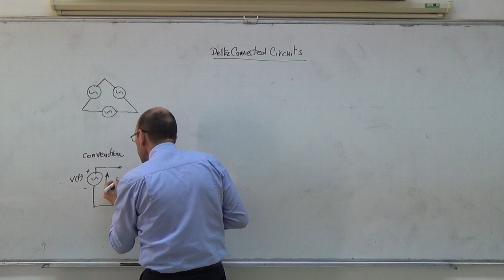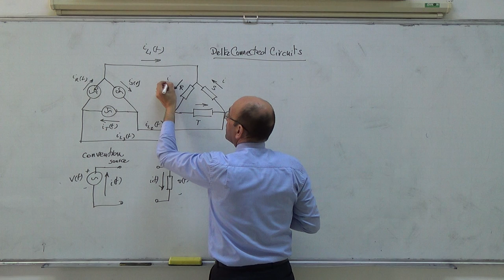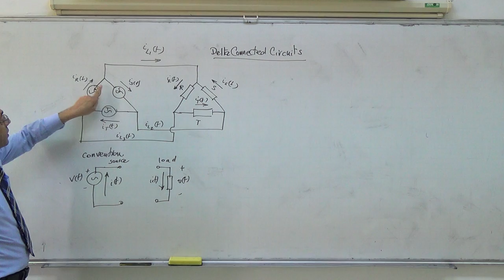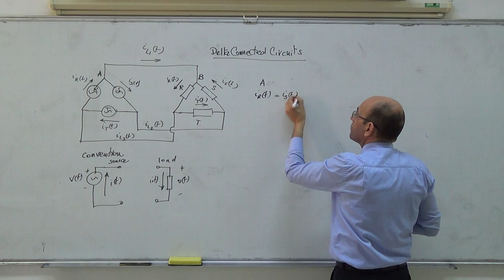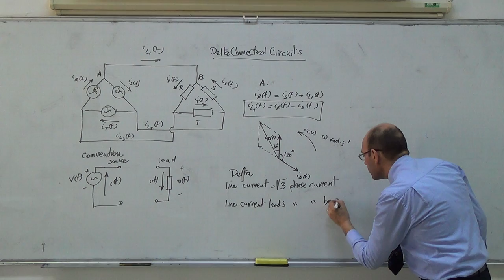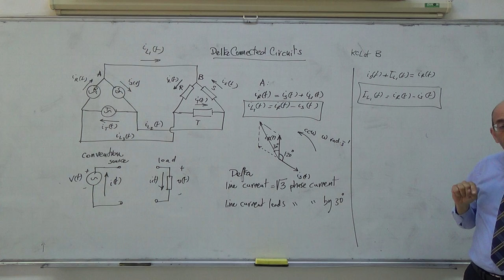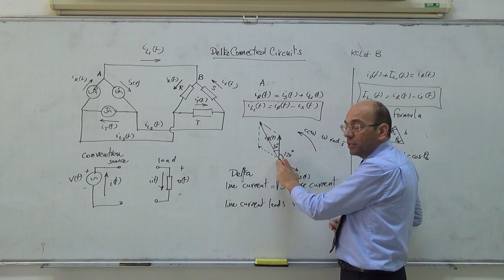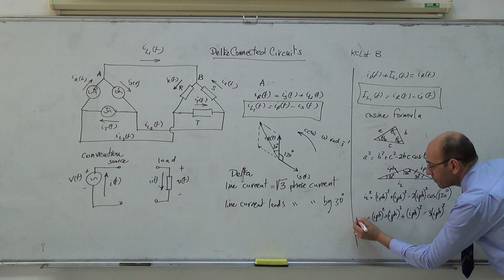Three Phase Systems III: Line and phase currents in the delta connection, 6/3/2014